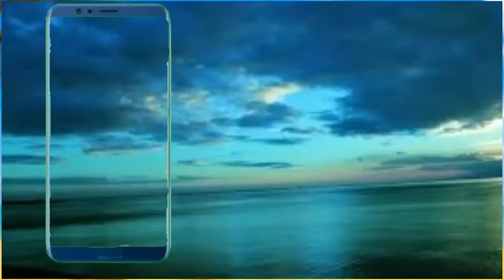कुछ बातें / Kuchh bate/Molana Mujahid palanpur Gujarat ☆☆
اکابر کے بیانات،اور اچھے پروگرام،اور نصیحت کی باتوں کو سننے کےلئے ہماری چینل کو سبسکرائب کرے، اور بیل (گھنٹی) 🛎🛎🛎🔔🔔🔔کے بٹن کو دبانہ  نا بھولیں ،👇👇👇👇👇👇👇👇